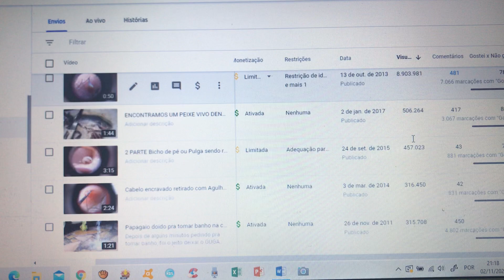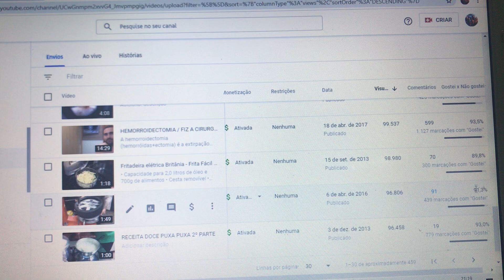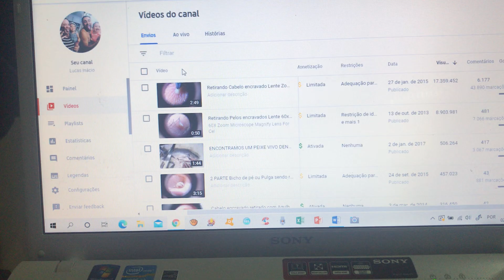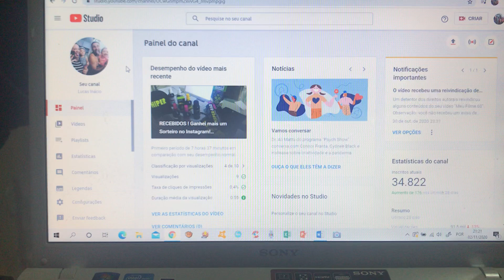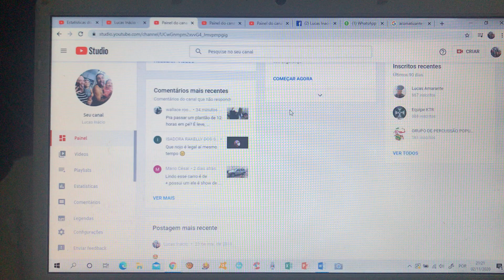LOCALIZEI O MEU VIDEO DE 12 MILHÕES DE VIEWS / FIZ ELE COM UMA LENTE MACRO